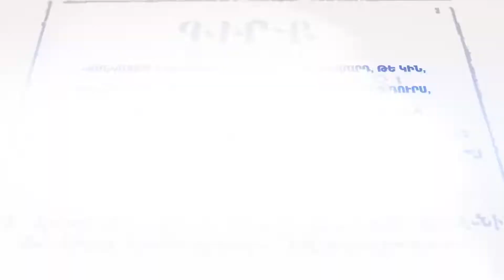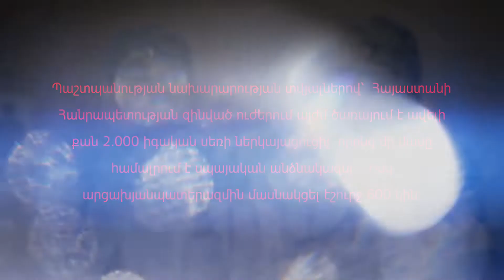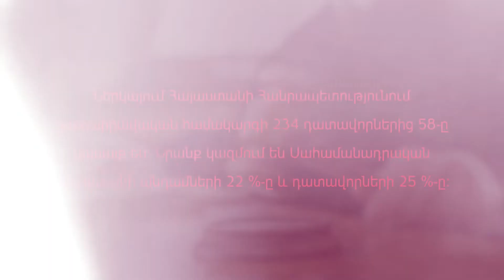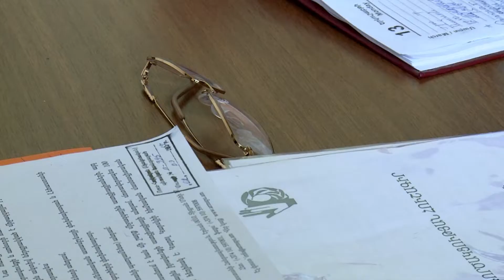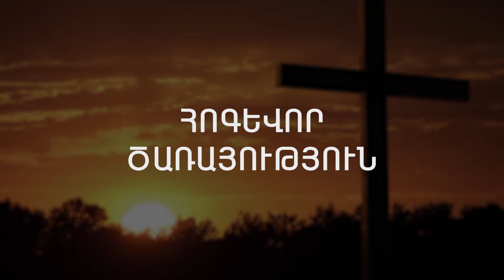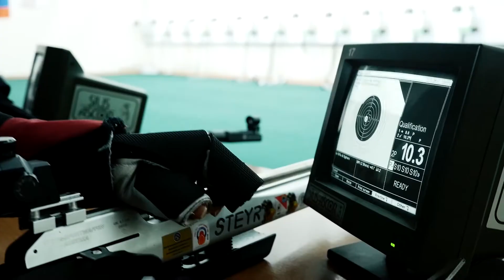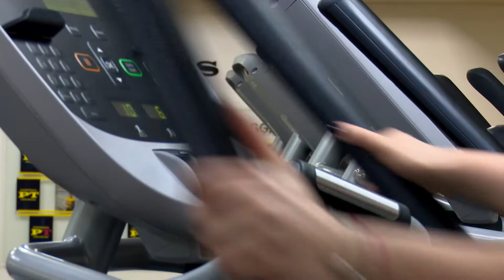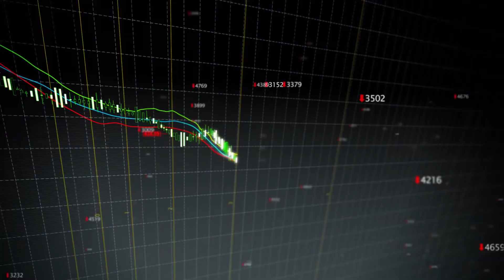ՀԱՅՈՒՀԻՆԵՐ.ARMENIAN WOMAN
«Սասնա ծռեր» էպոսում կա մի դրվագ, որտեղ Սասունցի Դավիթի կինը՝ Խանդութ Խաթունը, ամուսնուն ասում է. «Դավիթ, ես քեզանից պակաս մարդ չեմ»։
Մեր տեսախցիկը ցույց է տալիս, որ մասնագիտական տարբեր ոլորտների հայուհիները ոչնչով պակաս չեն